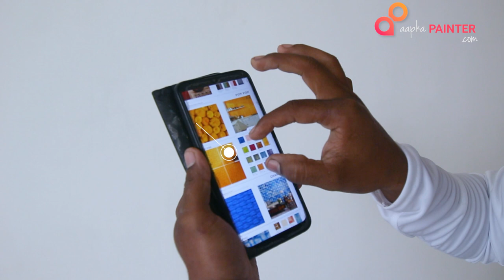POMPOM | HOW TO DO TAANA BAANA ASIAN PAINT ROYAL PLAY POM POM DESIGN | AapkaPainter | Wall Texture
Pompom is a texture inspired by India's cool nothern states-Ladakh, Kashmir, Himachal Pradesh, Uttarakhand. Pompoms are decorative woolen balls attached to Hats, Shawls or toys that add a touch of joy to frigid winter months. The effect is achieved by stamping a pompom tool over wet paint., Pompom texture gives a differrnt look to your walls. this texture comes in 7 different colours..

TOP COAT:

Greenery House

BASE COAT:

 Yellow Tulip